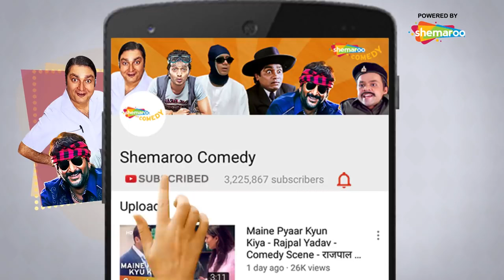Best Hindi Comedy Scenes | Superhit Movie Mujhse Shaadi Karogi | Akshay Kumar - Rajpal Yadav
Hot-headed Sameer moves to Goa, where he falls for Rani. However, Sunny, his roommate, also loves her and tries his best to ruin Sameer's chances with Rani.

Starcast: Salman Khan, Akshay Kumar, Priyanka Chopra, Amrish Puri, Kader Khan, Satish Shah, and Rajpal Yadav